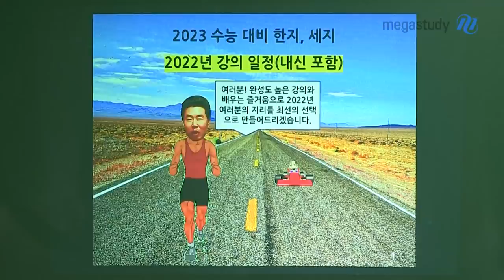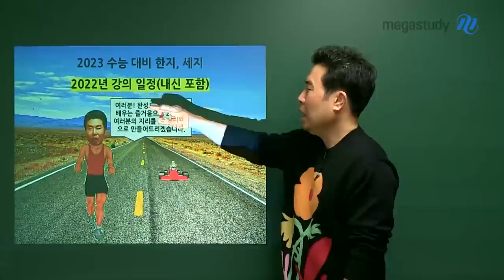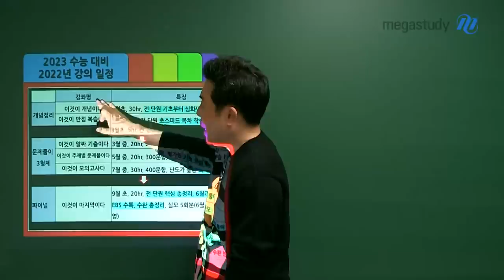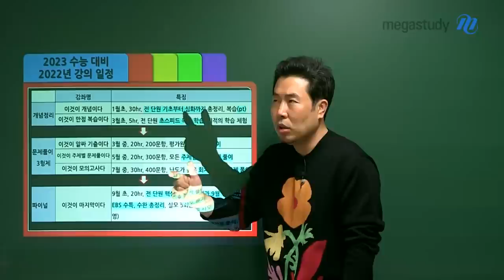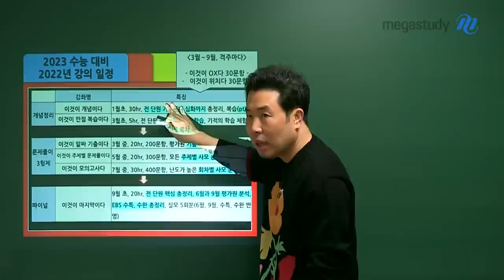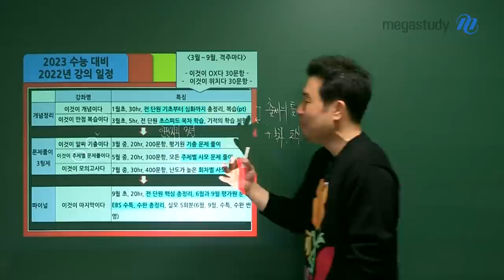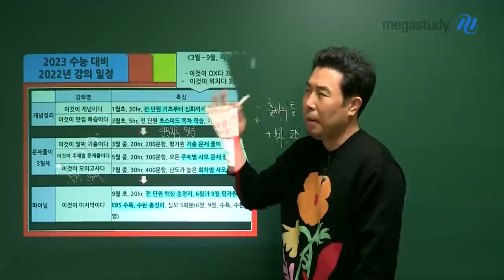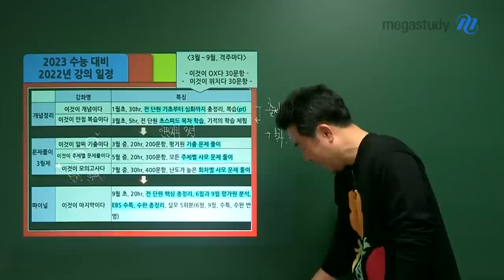[메가스터디] 지리 이기상 쌤 - 2023 수능 대비 이기상 지리 커리큘럼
늘 그랬듯이 지리는 이기상
이기상 선생님의 2023 커리큘럼을 확인해보세요!

[2023 수능대비 커리큘럼]

(개념정리)
이것이 개념이다
이것이 만점 복습이다

(문제풀이 3형제)
이것이 알짜 기출이다
이것이 주제별 문제풀이다
이것이 모의고사다

(파이널)
이것이 마지막이다

(3월 ~ 9월, 격주)
이것은 ox
이것은 위치다

- 지리 이기상 선생님에 대해 자세히 알고싶다면?